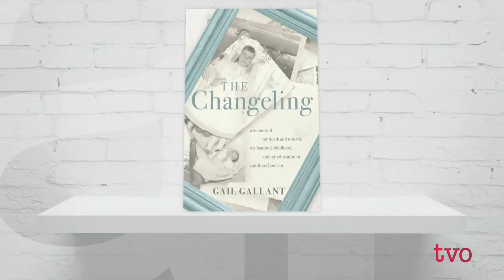Gail Gallant: Living with My Sister's Ghost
At five months, Gail Gallant died. A year later she was reborn: a miracle baby brought to her grieving mother through the power of prayer. The second Gail is the author of "The Changeling." She talks to Nam Kiwanuka about the eerie circumstances behind her birth, feeling she'd been chosen for a very special destiny, and how she ultimately found her own identity.